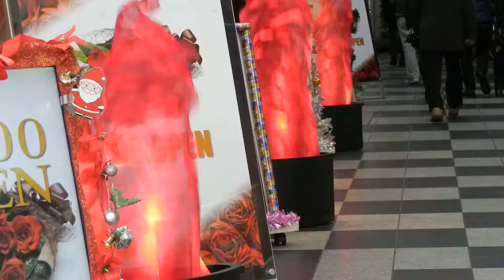A display in which a red cloth is blown up into the air and flutters 赤い布が空気に噴き上げられてはためくディスプレイ